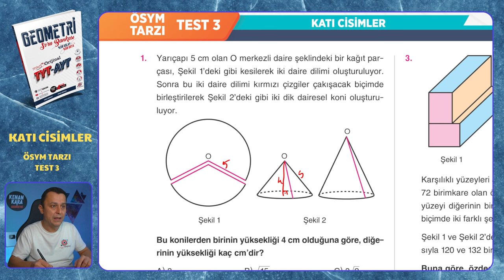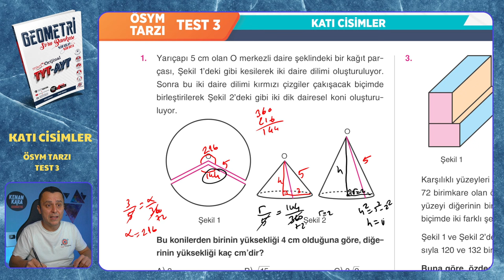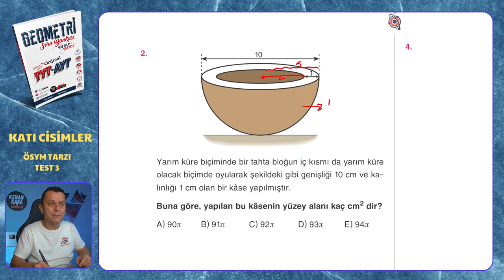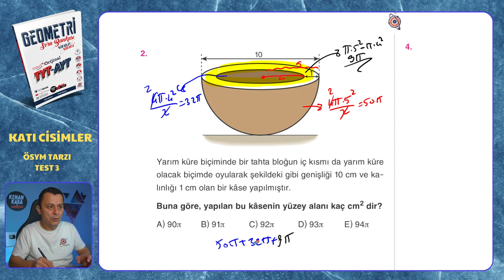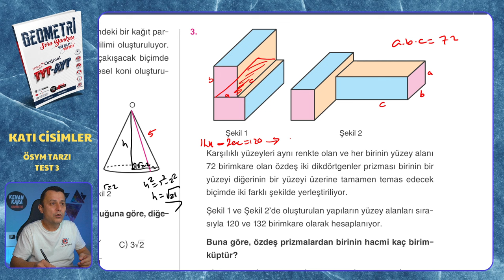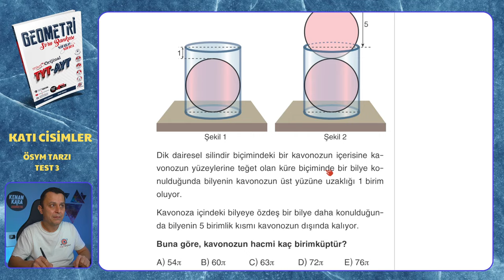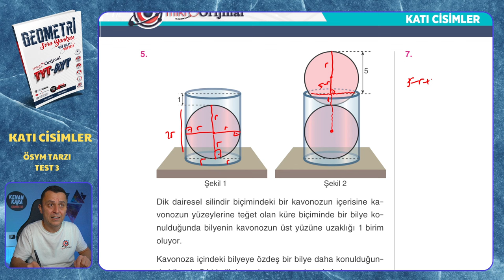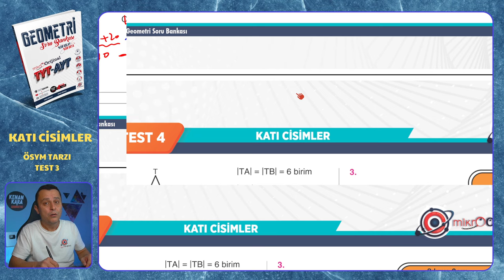ÖSYM TARZI TEST 3 | Katı Cisimler | Mikro Orijinal Geometri Soru Bankası